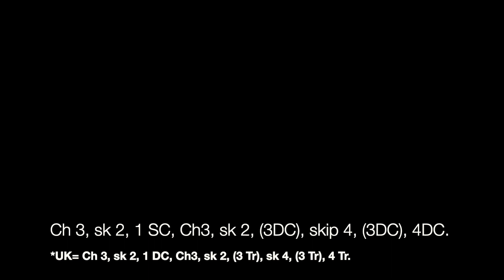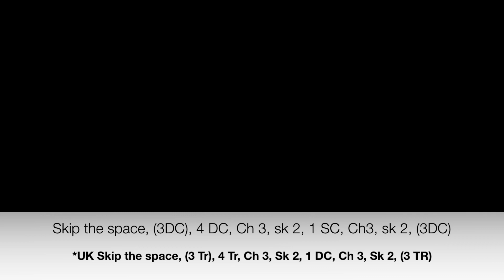HOW TO CROCHET an Infinity Scarf with light bamboo yarn easy stitch step by step tutorial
Hello everyone.
It is basically Summer over here, and while some parts of the world are going into fall currently, this beautiful crochet scarf will work for any season you want to add a pop of color to your wardrobe. You can use this stitch for all kinds of crochet projects. Be creative!
Easy tutorial for all levels to follow along.

YARN USED

use one color or lots of different colors. The perfect handmade gift for little and old friends or make a mommy and me match like ours.

Cheers Crocheters
xoxo
Humblehus

Do not leave any child unattended with any type of scarf, bonnet or headband